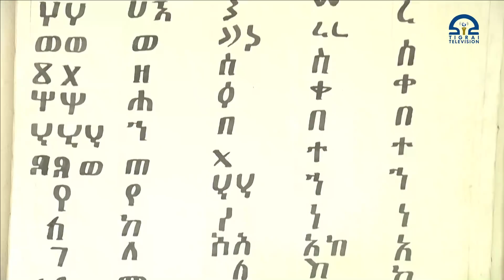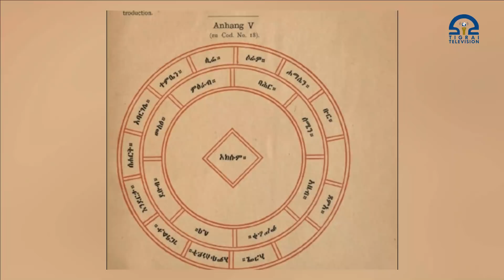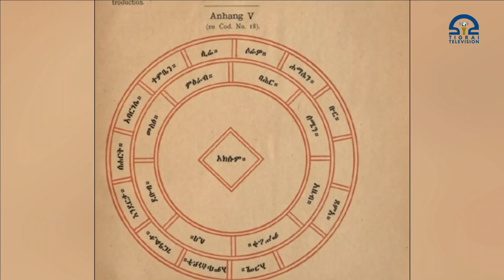ማንነታዊ ሕቶ ካልኣይ ክፋል